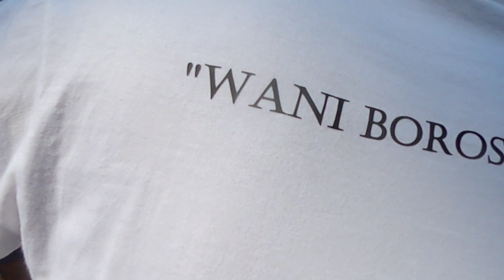si Qitink gadis cilik aktif lomba burung Cendet lintas provinsi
Sebut saja namanya Qitink, gadis cilik yangmasih duduk dibangku SD ini hobinya berbeda dari gadis lain seusianya..

Putri dari cendeters senior om Hermawan dari pojog sf ini kemana mana slalu menemani ayahnya lomba dari ibu kota sampai ke kota2 lainya, bahkan hingga ke sebrang pulau jawa.

Bukan hanya sekedar menemani ayahnya lomba burung cendet, tapi si qitink ini juga mahir dalam mencari stelan burung cendet, bahkan keseharianya pun slalu aktif merawat gacoanya sendiri. Tak jarang disetiap event atau lomba sekala regional si Qitink sering menyabet gelar juara.

Persis seperti kata pepatah, buah jatuh tidak jauh dari pohonya.
Tapi kalo ini jatuhnya tepat dibawah pohonnya.😁